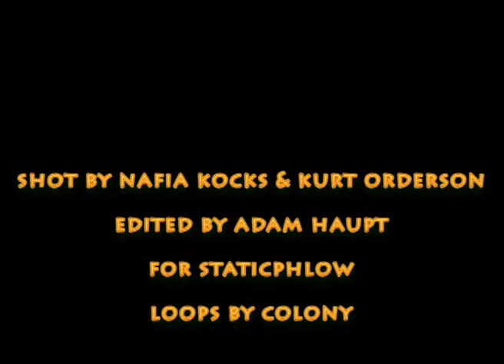Can I use other artists' work?.wmv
In this cut from Hip-Hop Dialogues II, DJ Eazy, Max Kaizen and Adam Haupt talk about securing permission for using other artists' work. As Eazy points out, it is vital to obtain permission before you use other artists' work. However, there are certain situations where you don't need permission to use other people's work.